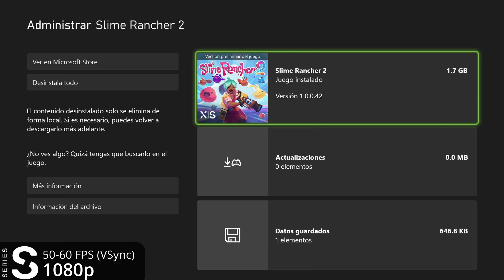🎮 Rendimiento de Slime Rancher 2 en Xbox Series S/X [Preliminar]